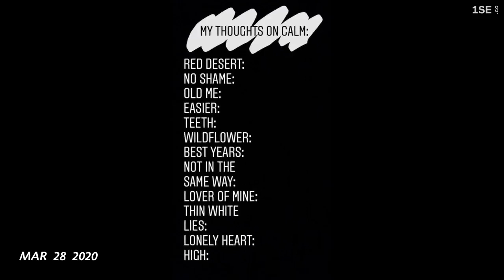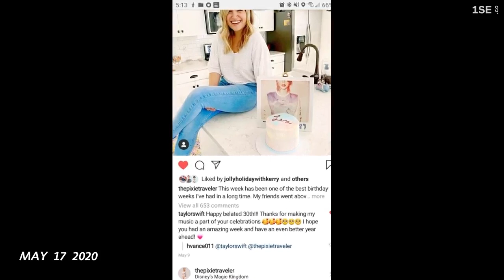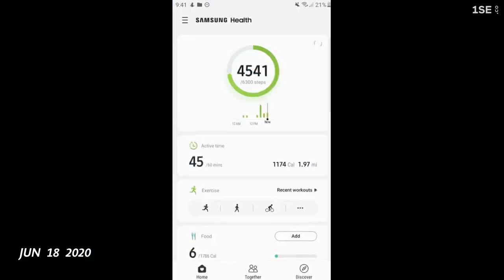Chapter 1: Rediscover